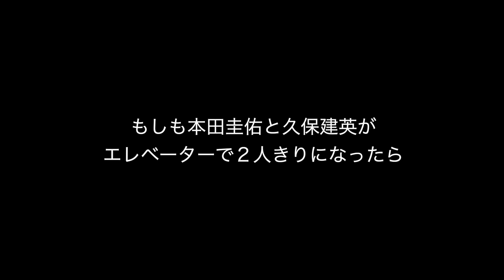もしも本田圭佑と久保建英がエレベーターで２人きりになったら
eFootball 2022 ウィナーズチャレンジみんなやってね！